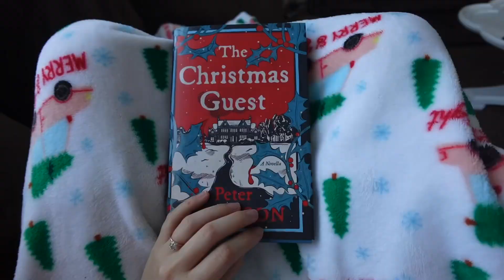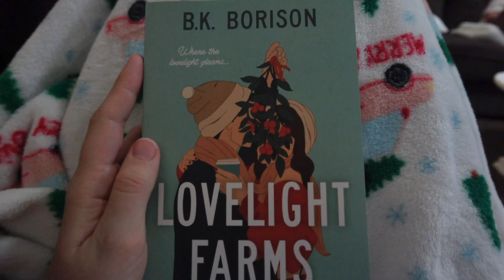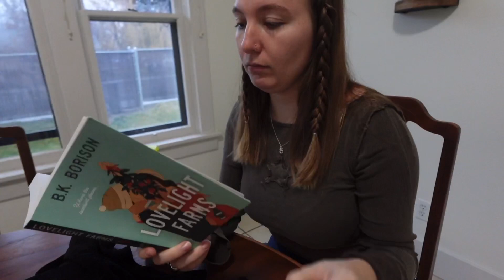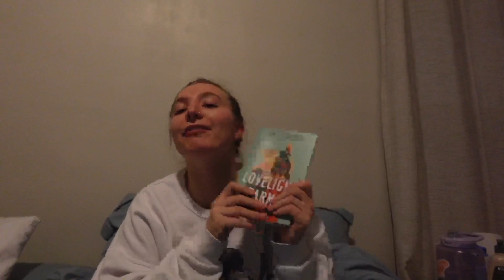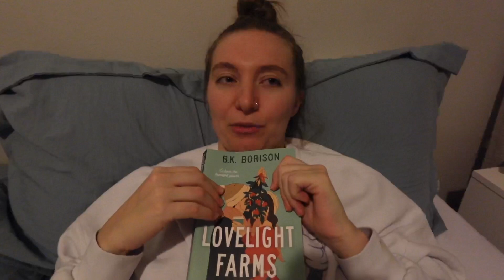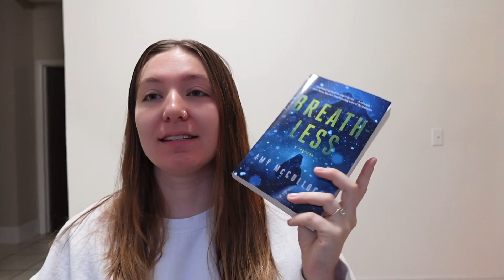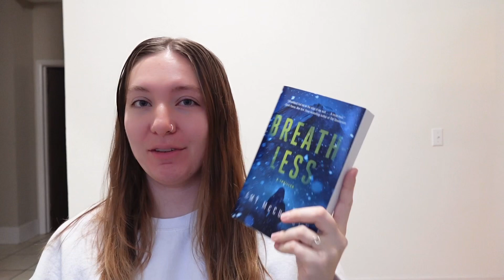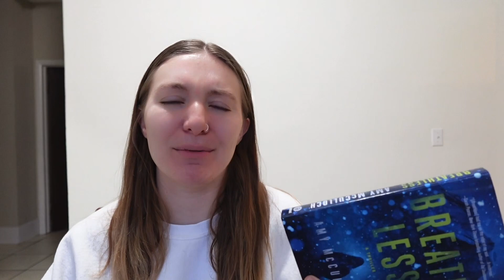Reading Christmas/holiday/wintery books❄️🌲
Books:
Breathless: Amy McCulloch
Lovelight Farms: b.k. Borison
The Christmas Guest: Peter Swanson